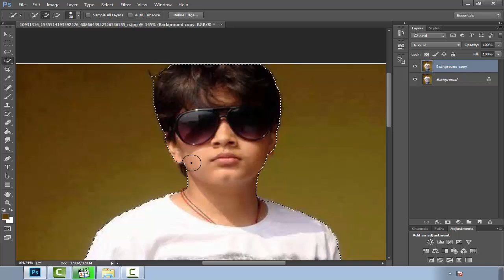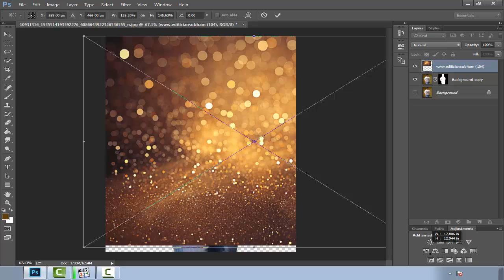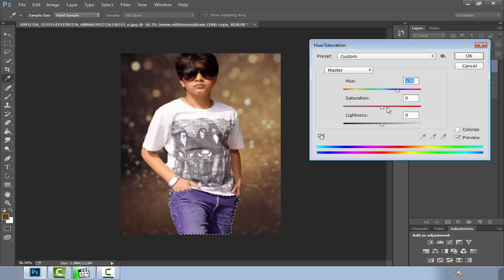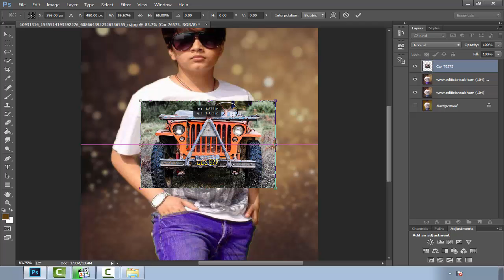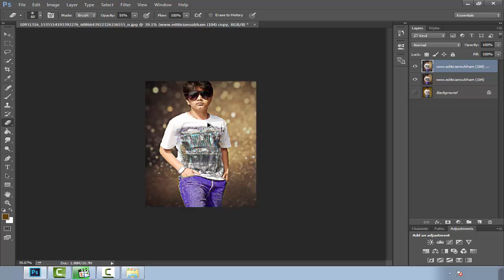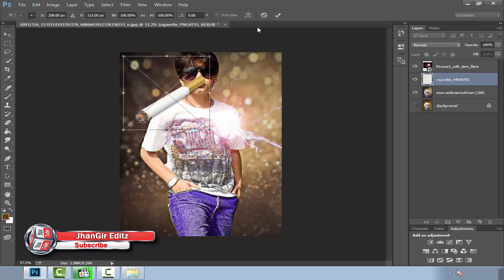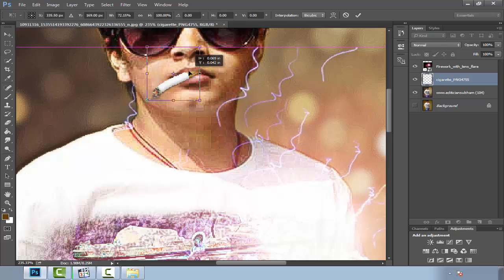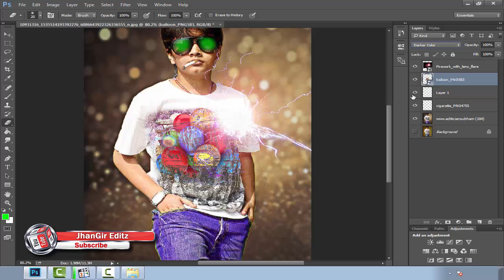Adobe Photoshop Tutorials 2018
Welcome To JhanGir  Editz

How to cut tree in photoshop
How to select hair in photoshop
How to select tree in photoshop
Adobe Photoshop Tutorials 2017
Adobe Photoshop Tutorials 2016
Adobe Photoshop Cc Tutorial
Adobe Photoshop cs6 Editing
Adobe Photoshop Cs5 Editing
Adobe Photoshop 7.0 Tutorials
Pakistani Editing Tutorials Videos
Indian Editing Tutorials Videos
Professional Editing Tutorials Videos
Colour Effects Editing Tutorials
Face Retouching skin clean tutorial
T-shirt Colour change Tutorials
Adobe Photoshop Steps by Steps
Picture Editing Tutorials
Picture effect Editing Tutorials Videos
Photo Labs Editing Tutorials
Photo Editing Tutorials Videos
Image editing Tutorials Videos